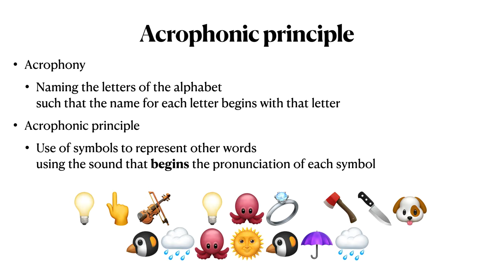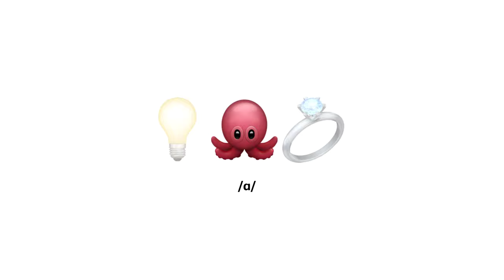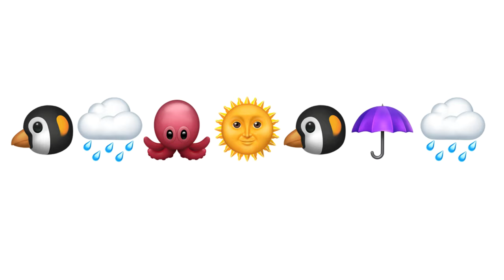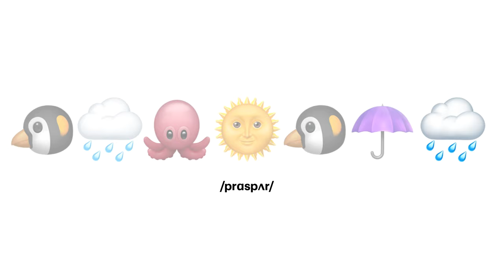LING 270 - Module 1.11 Acrophonic Principle - Example 2